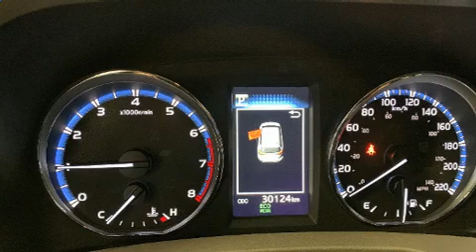2018 Toyota RAV4 FWD LE/AUT/AIR/CRUISE/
Léveillé Toyota
1369 Montée Masson

Un essai routier avantage toujours le Toyota RAV4 2018. Affichant moins de 30 000 km au compteur, ce VUS 4 portes met la priorité sur le confort, la sécurité et son côté pratique. Sous le capot on retrouve un moteur 4 cylindres développant plus de 170 chevaux, ce qui vous offre une conduite dynamique et prévisible. Toyota a mis la priorité sur le confort et le style en incluant: un compte-tours, des essuie-glaces intermittents, un ordinateur de bord, une banquette arrière à dossiers rabattables séparés, phares à contrôle automatique, galerie de toit, et l'ouverture automatique de la glace du conducteur. Là où il fait plus froid, les occupants apprécieront à leur juste valeur les sièges chauffants et le dispositif de climatisation contrôlée. Ses attrayantes roues en alliage s'harmonisent aux formes des ailes qui accentuent le caractère sportif du véhicule. Vous apprécierez la musicalité de la chaîne stéréo, qui comprend une lecteur CD et une connexion MP3, commandes audio sur le volant, et 6 haut-parleurs qui enveloppent l'habitacle d'une ambiance sonore incomparable. Toyota accorde la priorité à la sécurité et la protection en incluant: coussins gonflables à l'avant avec détecteur de poids du passager, rideaux gonflables pour protéger la tête, système antipatinage, système d'assistance au freinage, la mise hors de fonction du système d'allumage, et freins antiblocage. Le dispositif de stabilité électronique tente de maintenir votre véhicule sur la route quelles que soient les conditions routières. Voici un véhicule d'occasion certifié qui a passé haut la main l'exigent processus de certification de Toyota. Notre équipe de professionnels offre un accueil chaleureux ainsi qu'une ambiance d'achat sans pression. Nous vous aiderons à trouver le bon véhicule au prix qui respecte votre budget. Passez nous voir ou appelez-nous pour obtenir plus d'information.